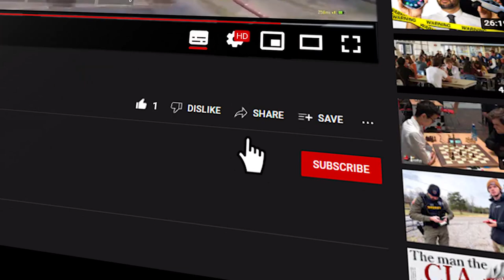How to MP5 in Armory (SADE) - Arena Breakout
Another BANGER by @sade999  . MP5 Pro Arena Breakout Gameplay in Armory using dum dum bullets. Here's how to win gunfights in Armory.

» MGC Mobile